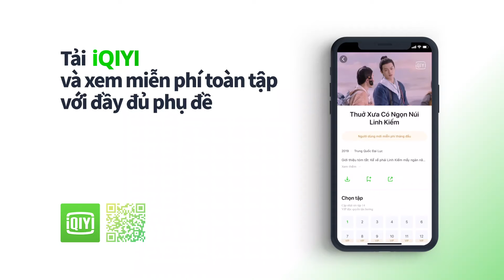Thuở Xưa Có Ngọn Núi Linh Kiếm Tập 6 | Hứa Khải, Trương Dung Dung | iQIYI Vietnam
Phim kể về phái Linh Kiếm mấy ngàn năm nay luôn ra sức bồi dưỡng nhân tài, vì để tiến thêm một bước trong việc mở rộng lực lượng môn phái, họ đã tổ chức một Đại hội tuyển chọn nhân tài, mời tinh anh khắp nơi đến tham dự. Vì sao chổi rơi, kỳ tài Vương Lục đến để hóa giải kiếp nạn Mạt Pháp, sở hữu Không Linh Căn ngàn năm có một, mang theo tư duy của người hiện đại, bước vào cổng núi phái Linh Kiếm, dựa vào kiến thức khoa học và EQ siêu cấp trấn áp dị giới, bước vào câu chuyện phản khoa học trở thành người có sức mạnh tuyệt thế.